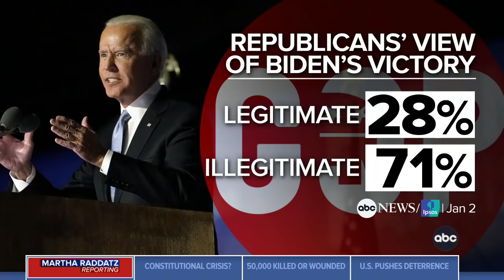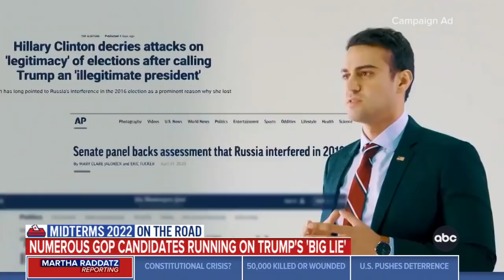Martha Raddatz reporting on Arizona | ABC News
Martha Raddatz reports from the battleground state of Arizona ahead of the 2022 midterm elections on "This Week."